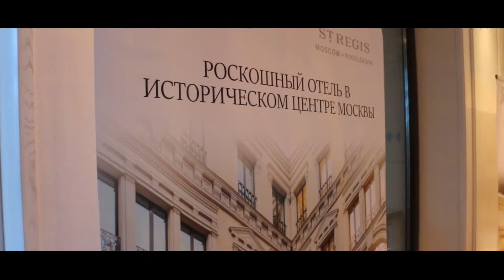Клиентское мероприятие для компании MARRIOTT International